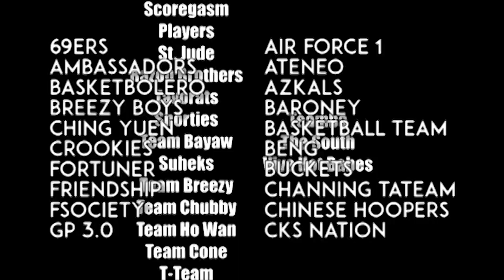LSAL Men's Basketball 2015 Trailer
This Friday, November 6, we gather as the pioneer of sports in the university.

7th floor, Enrique Razon Sports Center